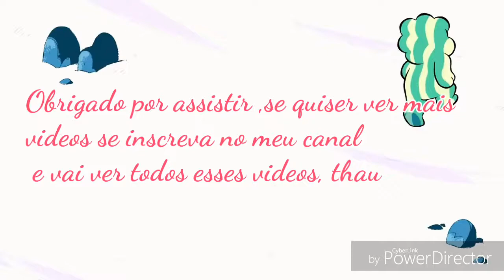Treasure - Steven Universe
Veja a musica do video esta aqui

E a musica da intro.